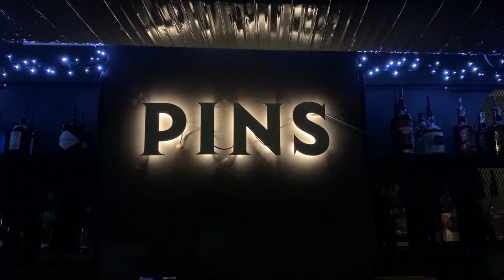LOCAL LEGEND - Play At Pins!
@Play at Pins Cardiff - a NEW BOWLING place has opened on the Hayes and is today's 🙌LOCAL LEGEND!🙌